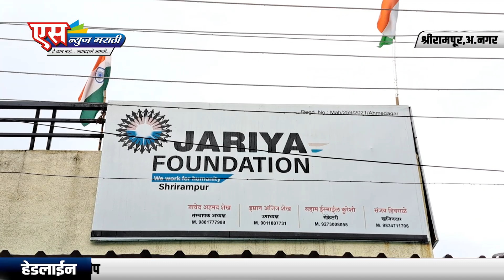किराणा वाटप करून, जरियाने केला स्वातंत्र्याचा अमृतमहोत्सव साजरा.|SNEWS MARATHI